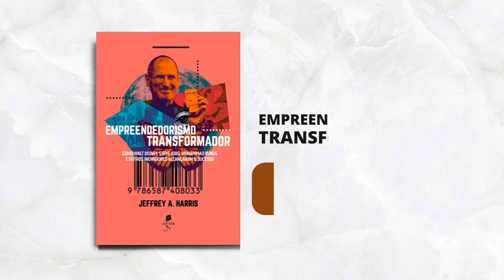DESCOBERTA MOSTROU QUE TUDO É ARMAÇÃO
Dicas livros Daniel Lopez:
1- Manual de Sobrevivência do Conservador no século XXI - Daniel Lopez